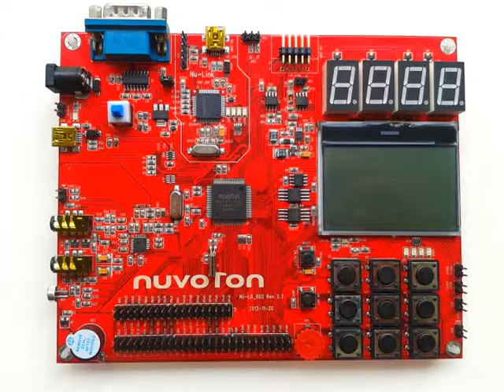Graphic display Nuvoton's NUC140 ARM Cortex M0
Experiment of displaying a Mickey Mouse graphic in Nuvonton's NUC140 learning board using an in-built 128x64 Graphic LCD.